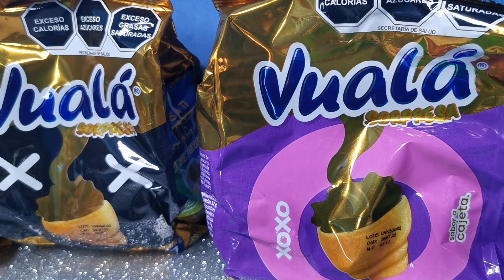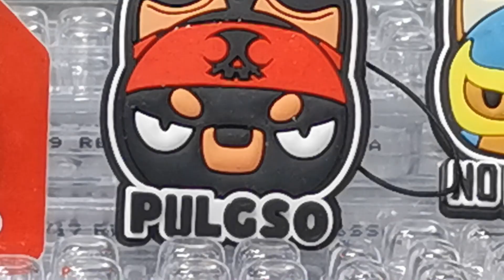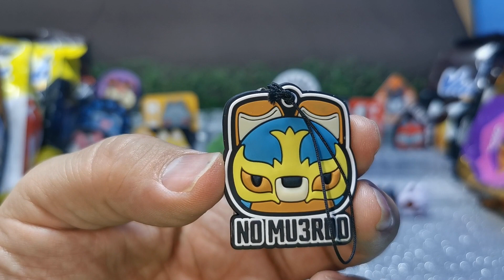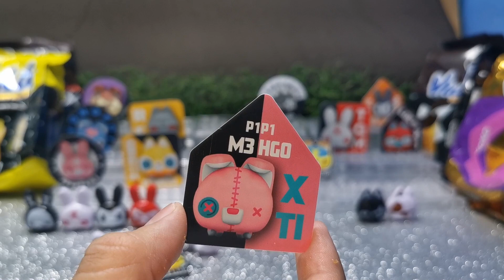XOXO Mascotas Vuala la Parejita de Esqueletos (cuarta parte)